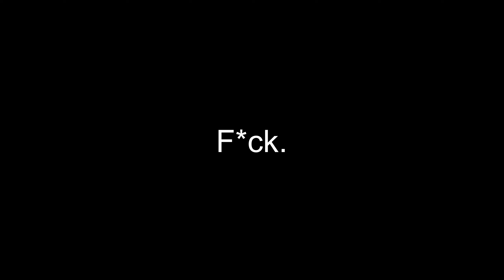Call of Duty Mobile toxic.EXE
Video Editor: Luma Fusion
Nationality: Jamaican 🇯🇲
Device: Iphone Xr